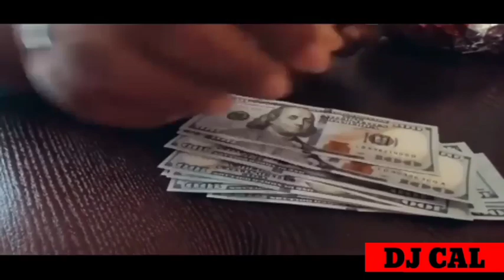LUO RHUMBA VIDEO MIX DJ CAL @2023 OLUND LWENY EDITION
Johnny,Madanji,Musa,Wuodfibi,Bandason,Dolla